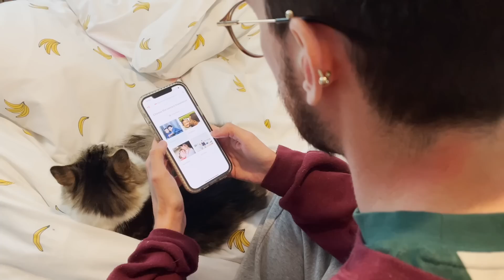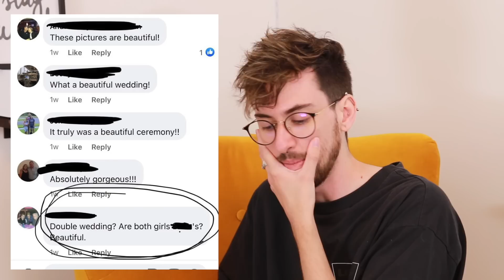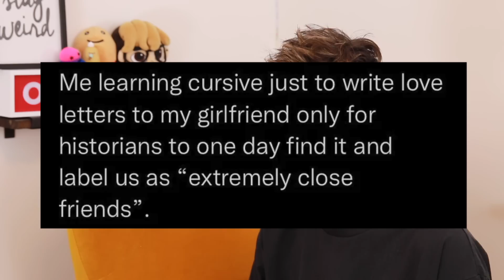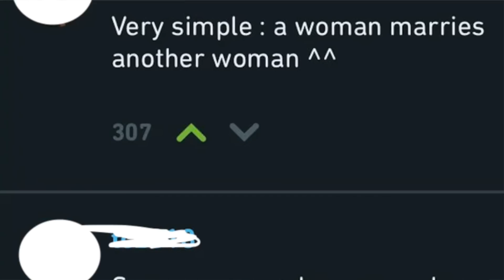Gay? What GAY?! | r/SapphoAndHerFriend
where has all the gay gone?! Start speaking a new language in 3 weeks with Babbel 🎉.